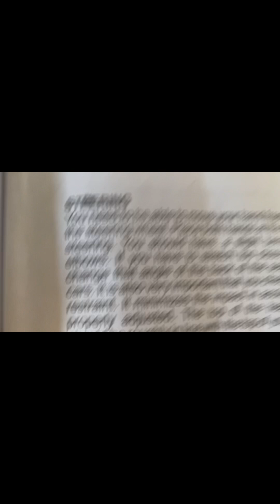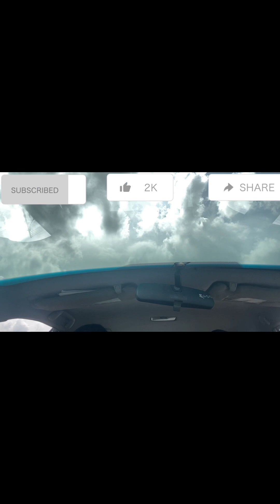DAY 2 of my driving lessons |Driving in a Nigeria road||This happened and I couldn’t Vlog it all.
Hey lovelies
This is a mini Vlog of how my driving lessons went.
Driving in a Nigeria road ain’t so easy tho…